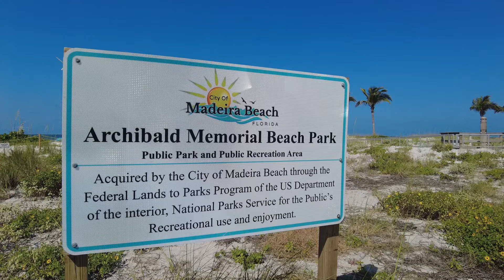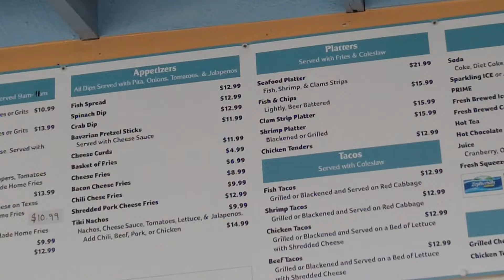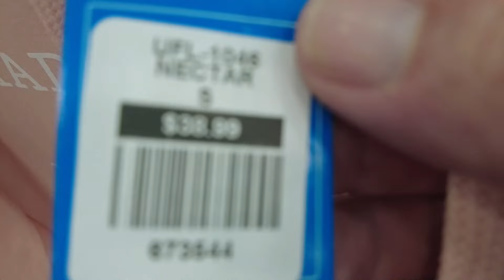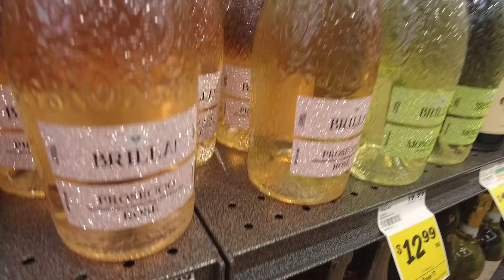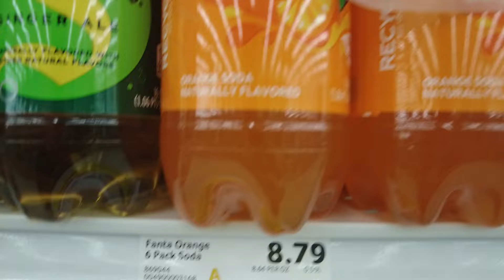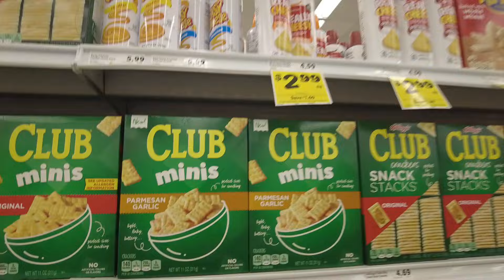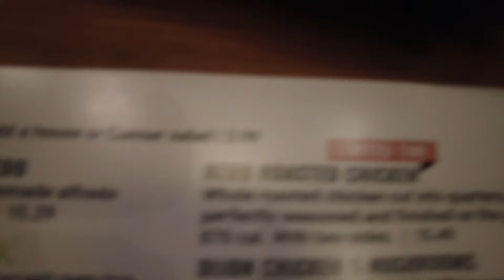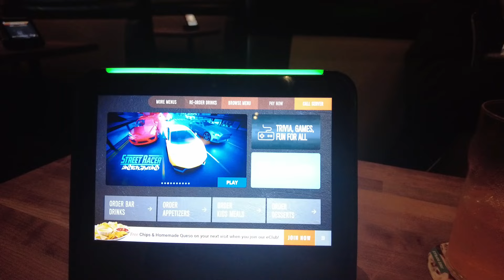Reddington Beach / shopping Winn Dixie, Orlando May 2024 🌞❤️🍸